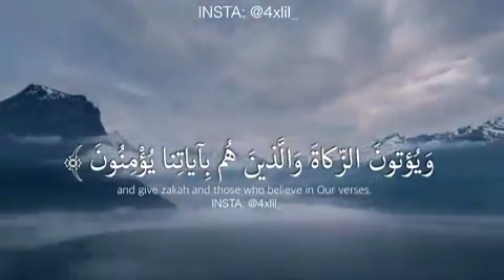The Ayats Karim Lewis altered